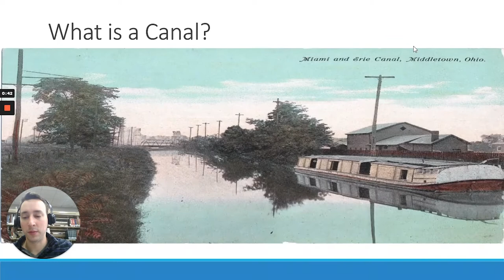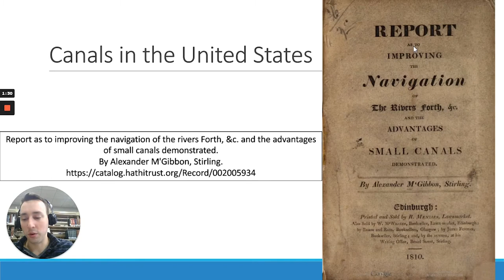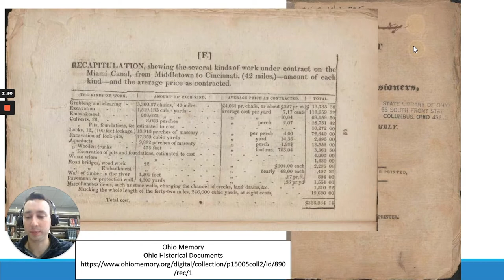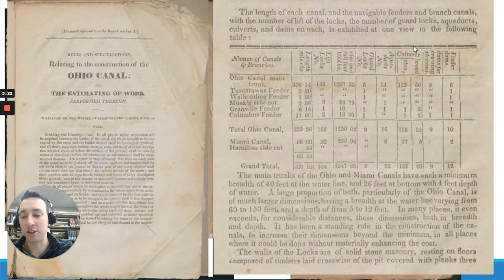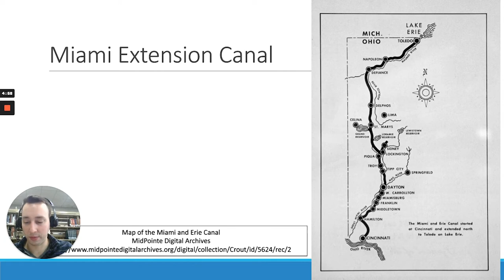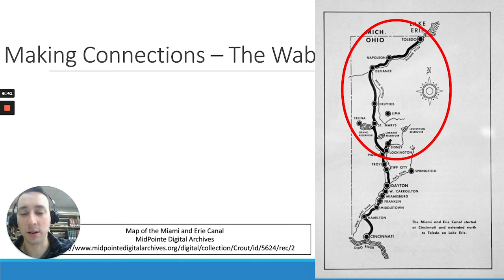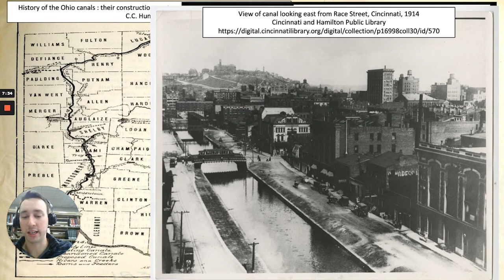Local History—Part 1: The Miami & Erie Canal Comes to Middletown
Do you have an interest in local history? Join Adam, MidPointe's Digital and Special Collections Archivist as he explores findings from the Library's vast catalog. Today's video is looking back at how the the Miami & Erie Canal came to Middletown.